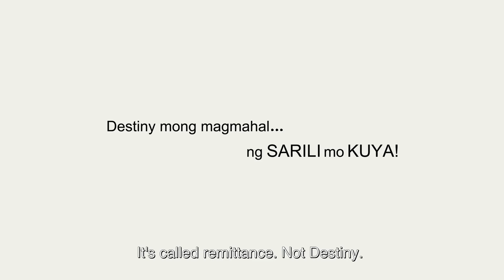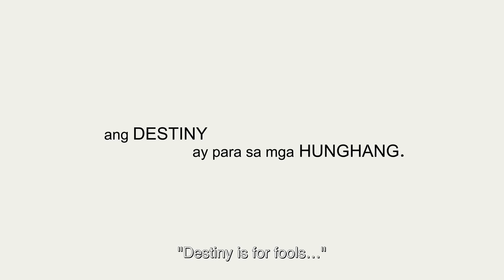Official Trailer: "Kuya Wes" (Ogie Alcasid, Ina Raymundo, Moi Bien)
Watch the official trailer of “Kuya Wes,” the newest offering of Spring Films, the same production outfit behind the country's highest grossing indie film of all time, “Kita Kita.”

The film, which is set for commercial release on March 13, stars Ogie Alcasid, Ina Raymundo, and Moi Bien. It first debuted during the 2018 edition of the Cinemalaya Philippine Independent Film Festival.